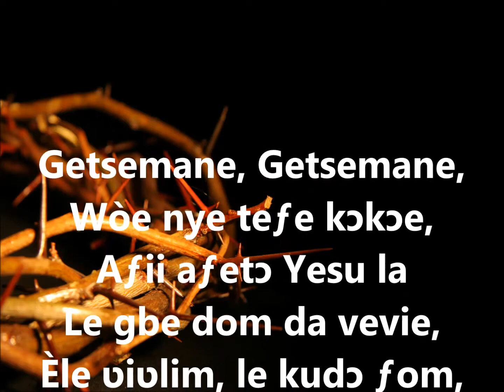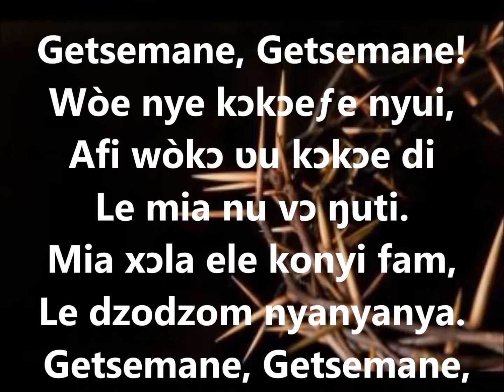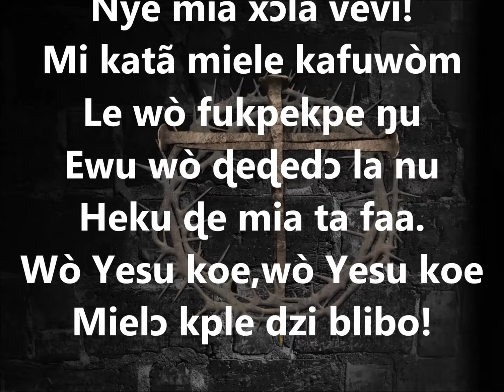E P H 147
Getsemane, Getsemane,
Wòe nye teƒe kɔkɔe,